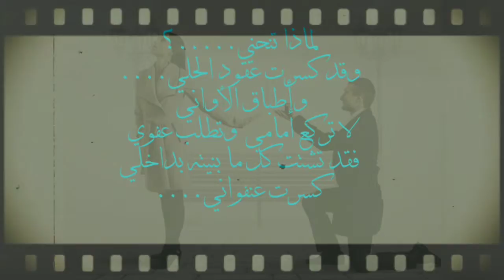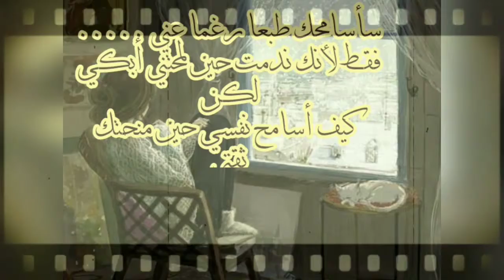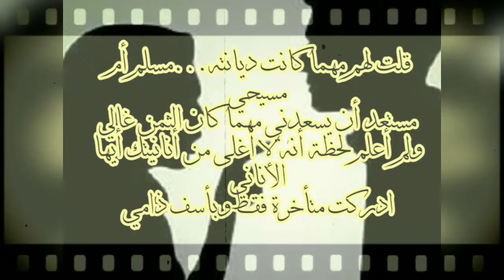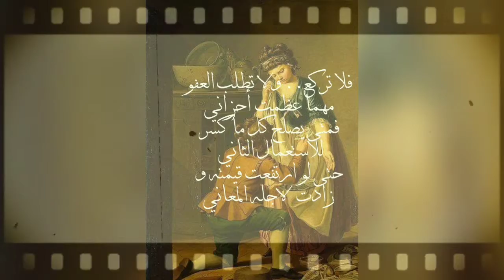الإعتذار أحيانا لا ينفعنا بشيء....بل يجعلنا نزداد ألما فلا نتقبله للأسف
يخطى الناس في حقنا وبعتذرون لنا فلا نستطيع سوى أن نطلب منهم ان يتوقفو عن الاعتذار مادام ان يصلح شيء من ما قد انكسر بسببهم.